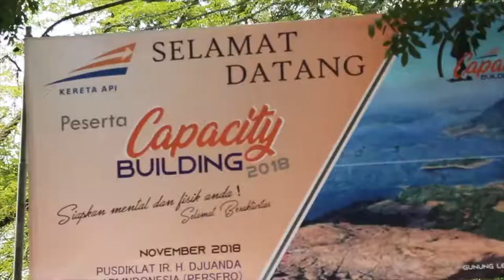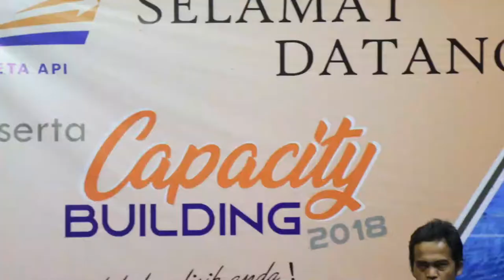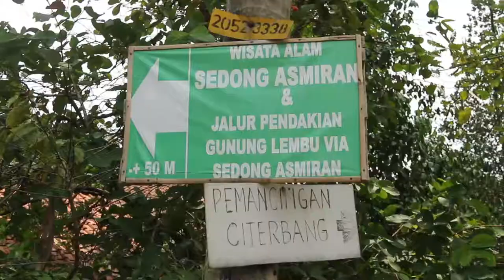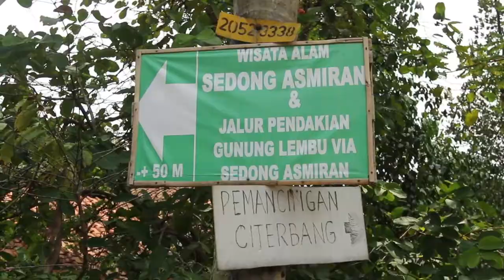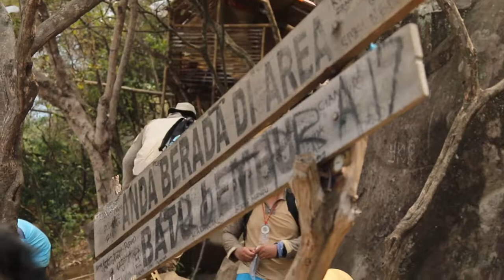CAPACITY BUILDING ( PT.Kereta Api Indonesia )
ESPER PRODUCTION
Production House In Indonesia
Wedding , Social Event And Web Series Documentation
Bekasi - Jakarta  - Indonesia
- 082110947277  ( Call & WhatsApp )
Visit Us!